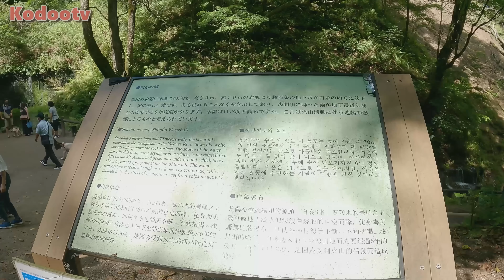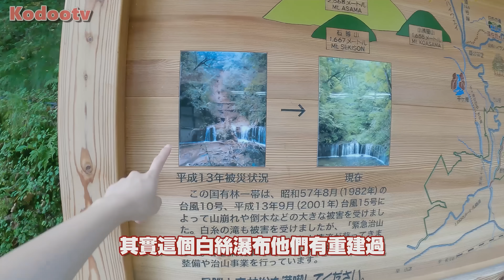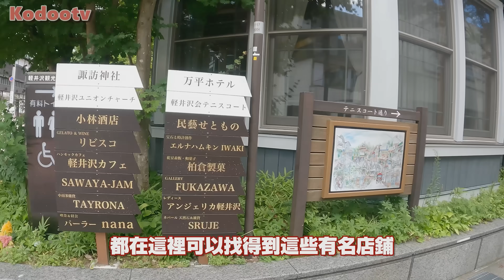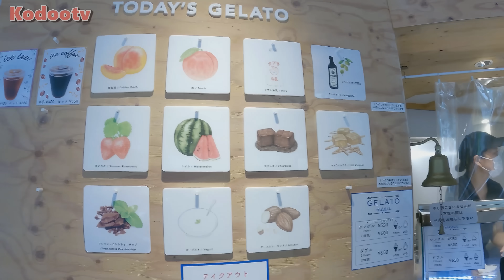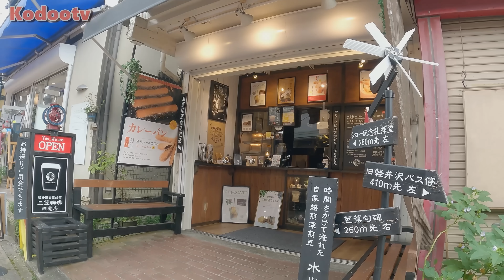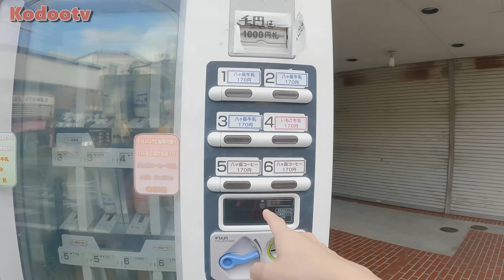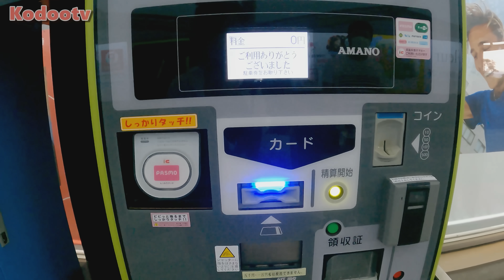逛不完！東京近郊【輕井澤】日本最大的奧特萊斯！發現這大自然與東京的人流量超好多？！隨遊客必去歷史悠久的老街舊輕井澤銀座通商店街｜日本自駕游第二集#vlog2｜日本旅遊｜Kodootv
續集！必須認真看到最後！XD 熱愛血拚一天肯定逛不夠！
（⚠️16:06~17:07 受到音樂版權黃標原聲被刪除，這段畫面被設置靜音了嗚嗚（實在抱歉）
👉第一集（上集） : 東京近郊【輕井澤】一日游！

推薦不只避暑！一年四季都適合來日本近郊輕井澤遊玩！
若是想認真逛輕井澤王子購物中心全數店鋪，推薦在輕井澤周圍飯店留宿幾晚上唷!
這樣回家了也不後悔~嘿嘿
這樣的近郊自駕游你們會喜歡嗎？

逛不完！東京近郊【輕井澤自駕游】日本最大的奧特萊斯！發現這大自然與東京的人流量超好多？！隨遊客必去歷史悠久的老街舊輕井澤銀座通商店街（第二集#2）｜日本旅遊vlog｜Kodootv

⭐人氣影片~
【日本疫情】東京熱們觀光區「築地」多家熟悉日本料理老舖已停業?!

【日本疫情】東京疫情恐失控淺草寺雷門全商店休業！

背包客必看！一晚6千日元的日本富士山河口湖平價旅館

【日本疫情】日本客流量最大新宿車站全商場臨時休館！

【日本疫情】大阪疫情急速單日破千例！夜晚繁華熱鬧的心齋橋道頓堀已經不存在了？！

【日本疫情】東京銀座最繁華高級購物天堂因疫情出現大量退租潮？！

【日本疫情】疫情下的富士山著名旅遊景點還撐得住嗎？

⭐最新影片~ .
體驗一晚1萬日元【東京淺草】超夯三星級公寓式飯店

日本施打【第二劑莫德納疫苗】高燒40度?!

在新宿歌舞伎町獨游24小時?!

終於在日本接種第一劑新冠疫苗啦!

日本東京連鎖【9h 膠囊旅館】男女分層!

大阪環球影城超級任天堂世界2021美食攻略

體驗獨自泡日本富士山露天溫泉！

體驗一晚2萬日元日本富士山四星級溫泉飯店！

追蹤追蹤：
官方賬號 ▪
Bilibili , TikTok : kodootv

其他視頻中國平台（並無搬運，是原創同人的賬號）
嗶哩嗶哩Bilibili - Kodootv
微博  - Ko醬在日本
感謝繼續支持與收看我的頻道！

*請善用訂閱分享並尊重著作權
*視頻無授權與嚴禁任何搬運至其他平台
*絕不寬貸任何侵權行為